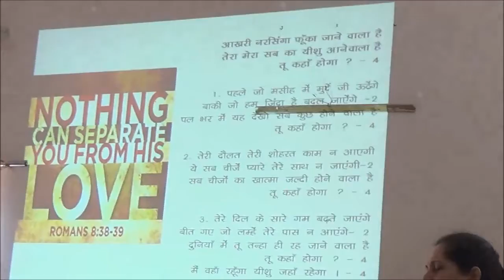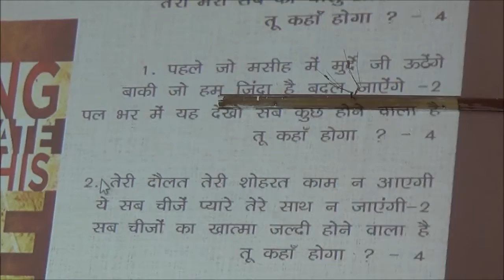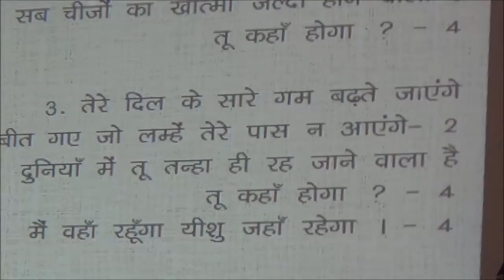Aakri Narsingha Phuka Jane Wale Hey